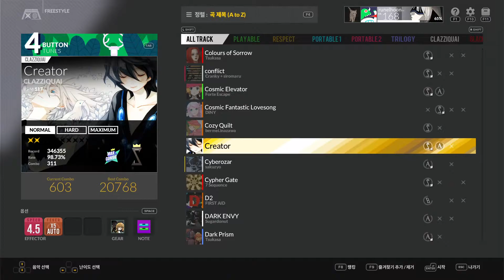Creator 4B Normal S랭크(99.28%) 맥스 콤보 - DJMAX RESPECT V